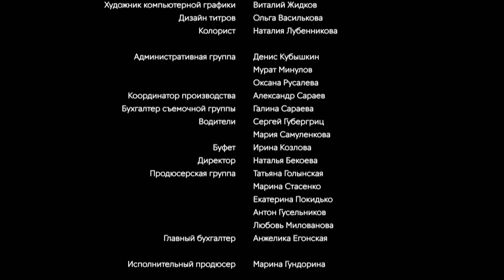Ясмин. 14 Серия. Мелодрама. Лучшие сериалы